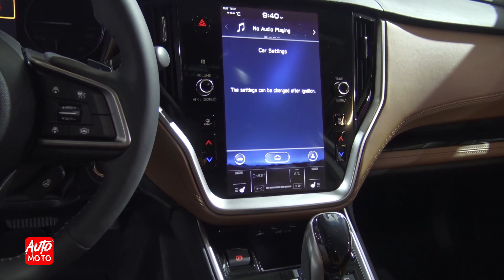2020 Subaru Legacy Premier GT - Exterior And Interior - Montreal Auto Show 2020